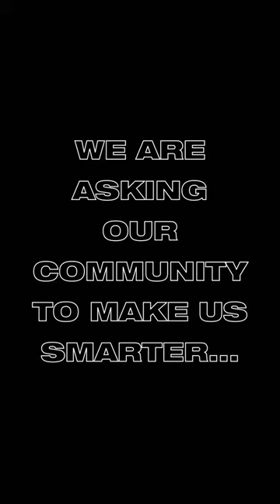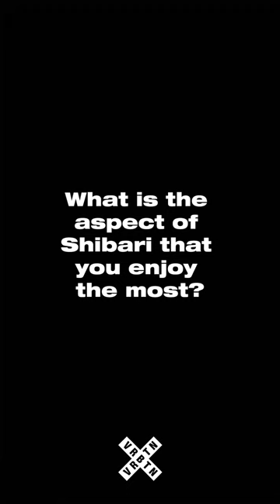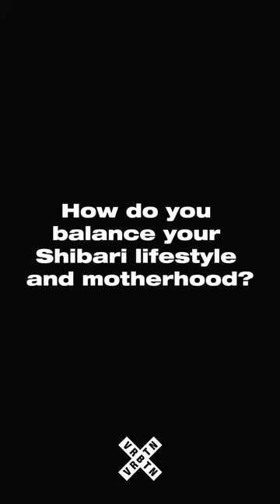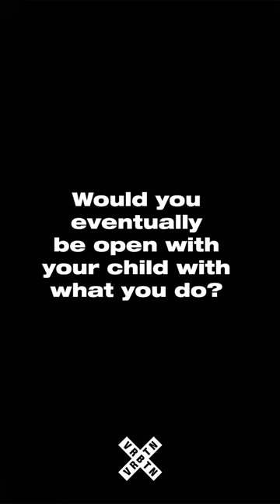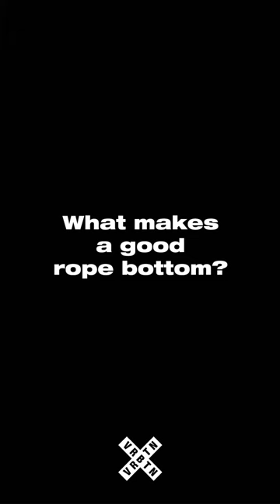WE ASKED A MOTHER AND SHIBARI TEACHER